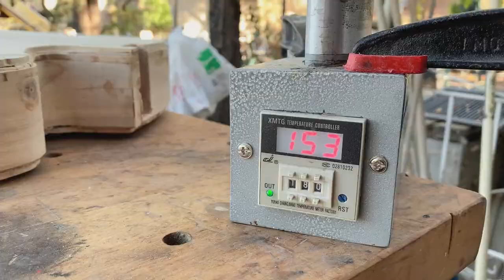Building an Archtop Guitar - Binding Chapter 11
Getting back to work on the archtop build. Working from Robert Benedetto's book, Building an Archtop Guitar. Binding Chapter 11.

I used the Stewmac Binding Router Guide that fits on a Dremel motor.
Good idea to practice on scrap. It's a little tricky to set up for the thickness you want.  Here's the link. Hope you find it useful.

The book called for 2 channels. One small and thin and a wider channel on the outside. I used strips of walnut and cedar laminate veneer for the inside and black plastic binding for the outside edge.

Superglue for the thin wood strips and Duco cement for the plastic strips.
Packing tape to hold it down tight and let dry overnight. Used scrapers to level and clean up the glue.

Scraping the re-curve on the to and back from chapter 12 coming up next time.

This is a short edit of clips from adding the binding from Chapter 11. The iPhone has an automated editor that added the music track. I like how it came out. It's short but shows all the steps I worked on to get the binding installed. Plus it was fast. I did not spend hours editing.

Keep on rocking and we'll talk later,
-Ray